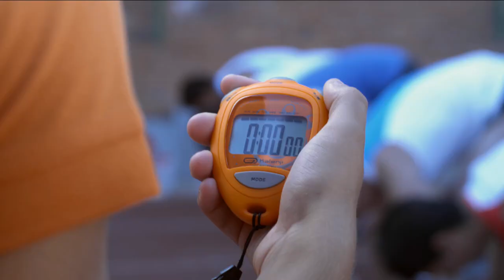Sporto savanoriai. Būk savanoris - keisk pasaulį!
2011 m. - Europos savanoriškos veiklos metai.